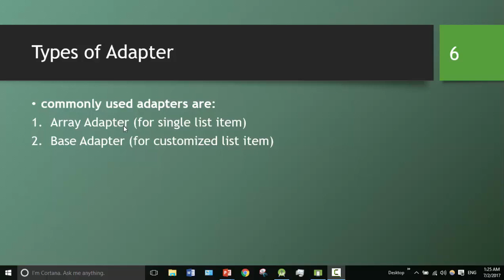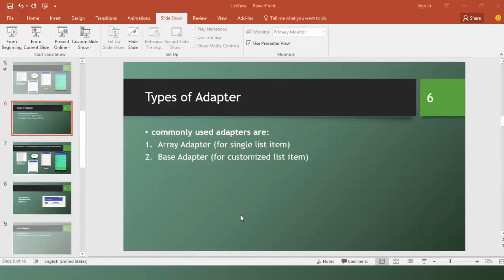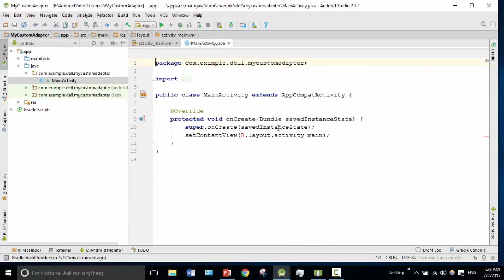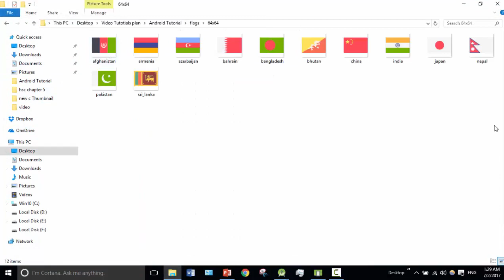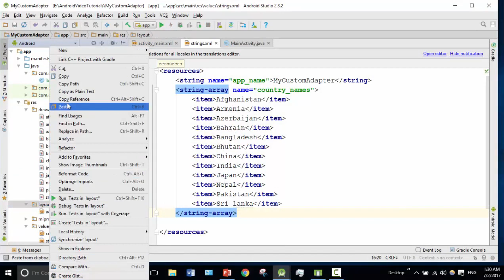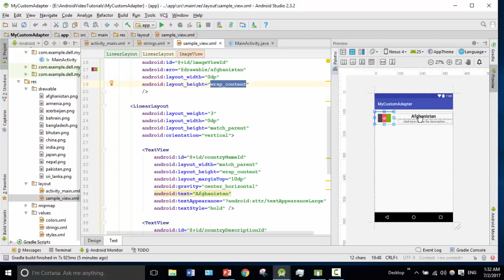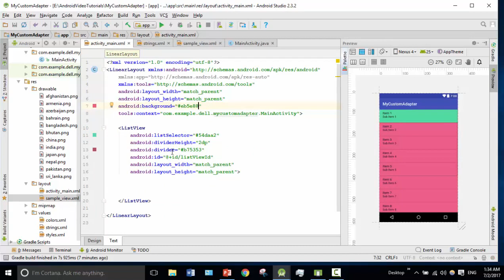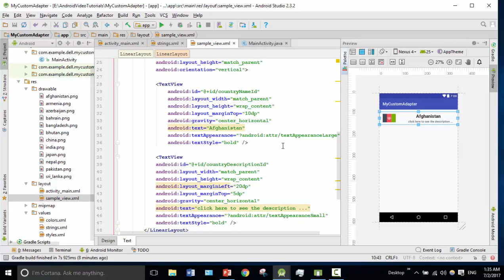Android Bangla Tutorial 4.5 : listview custom adapter android (part-1)